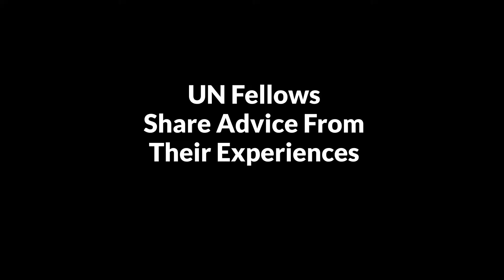2018 OutRight Religion Fellows Discuss Their Experience At HLPF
| Kim Windvogel, Xeenarh Mohammed, and Neish McLean, OutRight UN Fellows, chat about their advocacy work at the 2018 High-Level Political Forum.